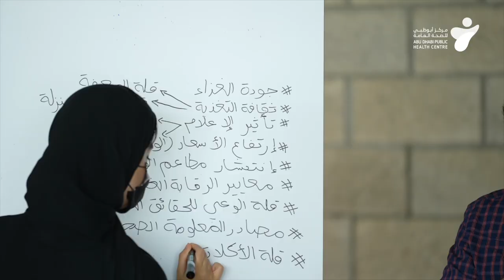ورش تفاعلية لتحديث خطة المركز الاستراتيجية - workshops to update the centre's strategic plan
قدم مركز أبوظبي للصحة العامة ورش تفاعلية وعصف ذهني لفئة الشباب بهدف تحديث الخطة الاستراتيجية 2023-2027 التابعة للمركز والتي تهدف إلى الحفاظ على صحة سكان الإمارة، من خلال عدة اختصاصات أهمها تحديد التوجهات الاستراتيجية المستقبلية لمركز وضمان تطوير وتنفيذ خطة استراتيجية متكاملة تخدم رؤية ورسالة المركز.

ADPHC provided interactive workshops and brainstorming to update the center’s strategic plan 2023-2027, which aims to preserve the health of the emirate’s residents, through several specializations, the most important of which is defining the future strategic directions of the center and ensuring the development and implementation of an integrated strategic plan that serves the vision and mission of the center.